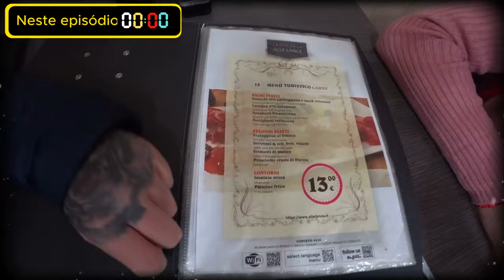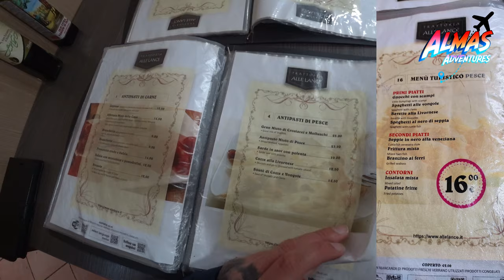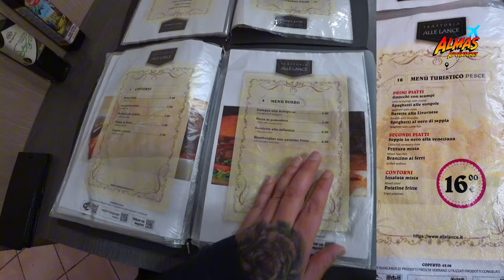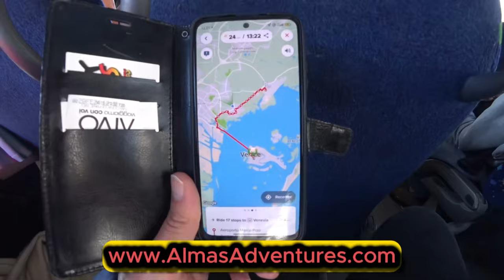😮 Comida em Veneza: Surpresa ou Desastre? | Veneza, Itália 🇮🇹 | EP 296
🌍 Venha connosco para Veneza! 🇮🇹 Num cenário repleto de canais, pontes e gondolas, o nosso almoço no Trattoria Alle Lance foi... inesperado! 🍕 Lucy provou uma massa, eu aventurei-me numa pizza de frutos do mar, mas como verdadeiros portugueses, achámos os pratos ligeiramente pouco temperados e um pouco carregados no tomate. 🍅😂 Será que só nós gostamos da comida bem temperada? 🤔 Vem dar uma espreitadela neste passeio por Veneza, onde o charme da cidade é inegável, mas a gastronomia deixou-nos a desejar... Será que nos enganámos na escolha? 💭

🌞 E tu, já tiveste alguma experiência surpreendente em Veneza? Conta-nos nos comentários! 🌊🛶

📍 Locais Explorados: Piazza San Marco, Ponte dos Suspiros, Mercado de Peixe Rialto
📸 Momentos: Reflexões sobre a comida, um passeio pelo coração de Veneza e detalhes de um passeio romântico de barco 🛥️
🍕 Onde Comer (ou não comer): Trattoria Alle Lance
╰➤ 🌍 *Para seguir nosso itinerário, confira o MAPA DOS LOCAIS VISITADOS: * 🗺️📍:
[🍝] 00:54 ◀ Restaurante Trattoria Alle Lance
[📜] 01:16 ◀ Menu e Preços
[🍕] 02:52 ◀ Pizza Italiana de Mariscos
[🍝] 05:35 ◀ Massa Italiana
[🥗] 07:57 ◀ Salada Mediterrânea em Itália
[⭐] 12:08 ◀ A Nossa Avaliação da Refeição

🧭 Trattoria Alle Lance
🛰️ Calle Priuli dei Cavaletti, 108/A, 30121 Venezia VE, Italy
╰➤ 🌄  *ASSISTA A OUTRA SÉRIE DE VIAGENS* ▼